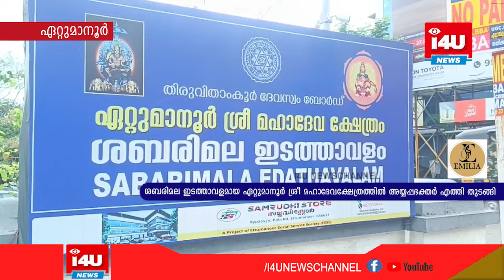ശബരിമല ഇടത്താവളമായ ഏറ്റുമാനൂര്‍ ശ്രീ മഹാദേവക്ഷേത്രത്തില്‍ അയ്യപ്പഭക്തര്‍ എത്തി തുടങ്ങി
ജില്ലയിലെ പ്രധാന ശബരിമല ഇടത്താവളമായ ഏറ്റുമാനൂര്‍ ശ്രീ മഹാദേവക്ഷേത്രത്തില്‍ അയ്യപ്പഭക്തര്‍ എത്തി തുടങ്ങി. തീര്‍ത്ഥാടകരെ വരവേല്‍ക്കാന്‍ വിപുലമായ ഒരുക്കങ്ങളാണ് ഇത്തവണയും   ക്ഷേത്രത്തില്‍ ഒരുക്കിയിരിക്കുന്നത്.
പതിനാറാം തീയതി മുതല്‍ ഏറ്റുമാനൂര്‍ ക്ഷേത്രാങ്കണത്തില്‍ നിന്നും കെഎസ്ആര്‍ടിസിയുടെ പമ്പ സ്‌പെഷ്യല്‍ സര്‍വീസ് ആരംഭിക്കും